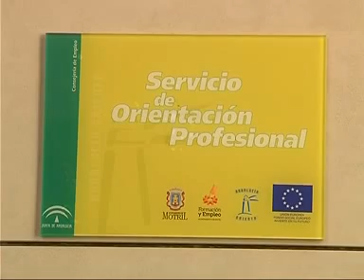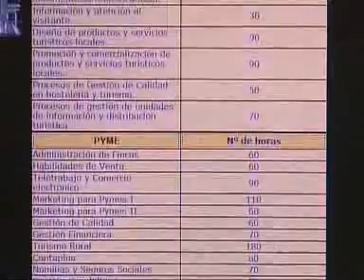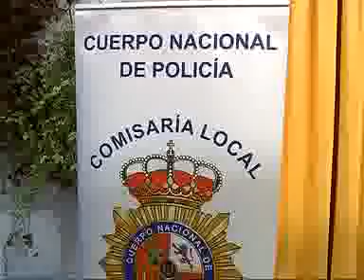TELEMOTRIL DIARIO COMARCAL 2 DE OCTUBRE 2012